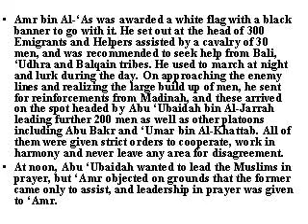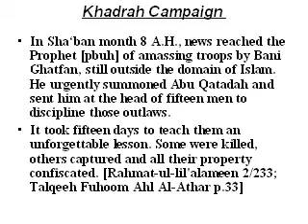That-As-Salasil Campaign & Khadra Campaign in islam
That-As-Salasil Campaign & Khadra Campaign